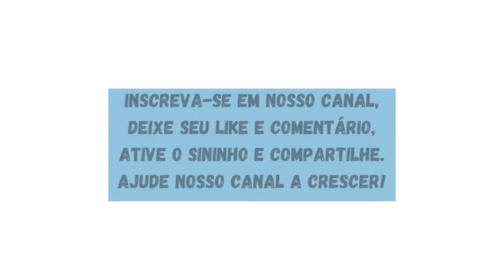GIRAFA (Giraffa camelopardalis) É O MAIOR RUMINANTE E O MAMÍFERO MAIS ALTO DA TERRA.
A girafa (Giraffa camelopardalis) é o maior ruminante e o mamífero mais alto da Terra, podendo atingir 6 metros de altura. Pertence à classe dos mamíferos, ordem Artiodactyla, família Giraffidae.